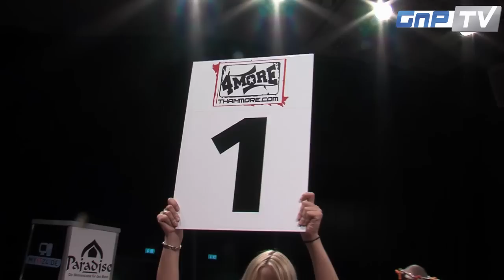Elite Fight Night: Alexander Markov vs. Janosch Nietlispach - E4 Halbfinale Muay Thai (02.11.2013)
3x3 Minuten bis 85 Kilogramm